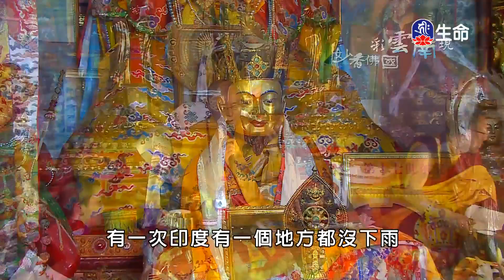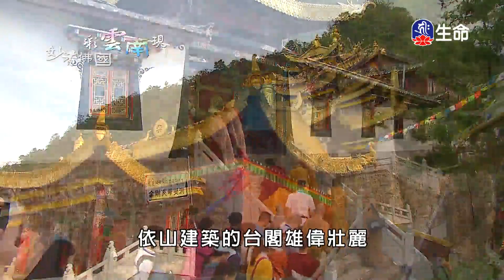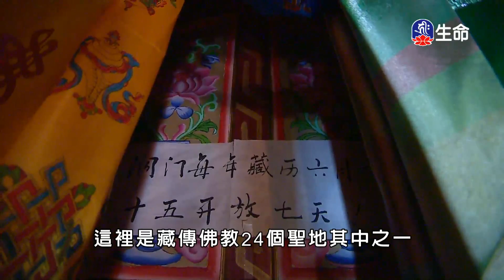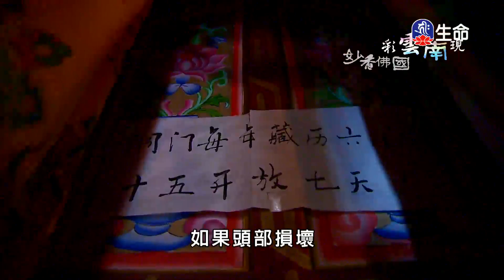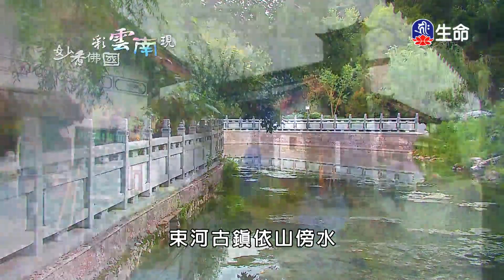妙香佛國彩雲南現(8)_(lifetv_20210802_17:30)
妙香佛國彩雲南現(8)。